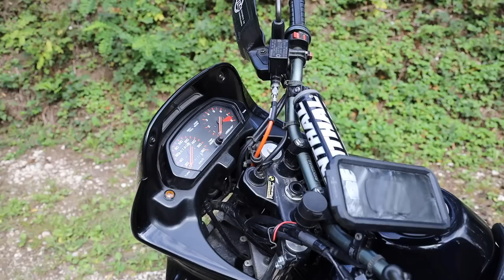LA MOTO DA ENDURO ANNI 80 più BELLA: HONDA DOMINATOR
Recensione della leggendaria Honda Dominator 650.

➡️ LA MIA ATTREZZATURA DA MOTO🏍
GUANTI ALPINESTARS
MANOPOLE RISCALDATE
PINLOCK CASCO
AIRBAG DA MOTO
MOFFOLE MOTO
GOPRO HERO 10 BLACK
VIDEOCAMERA INSTA GO 360
MICROFONO ESTERNO
VALIGIE MOTO